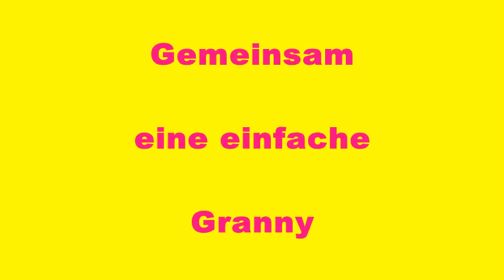Granny Blume für Fortgeschrittenen kurz Beschreibung # Häkeln mit Yve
Mein Onlinshop wo Ihr all die Wolle bekommt die im Video präsentiert wird.